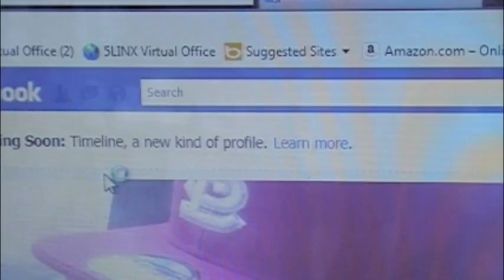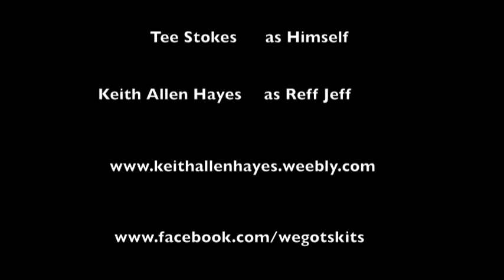Man Law " Unmanly Request "